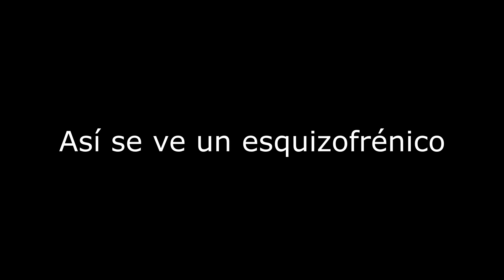El resource pack más enfermizo que instalé en mi vida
Click acá para obtener 1 coche gratis